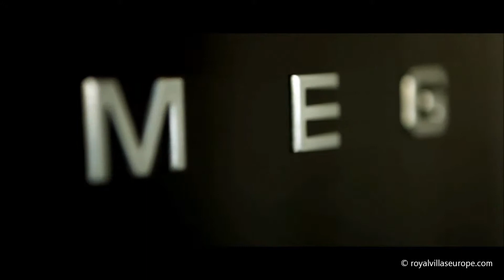Beachfront apartment in Biarritz with sea views -- FGP1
This modern 3 bedroom apartment commands an enviable position directly above the beach in the centre of Biarritz town. It was recently refurbished in a very stylish way with wooden flooring and lots of polished concrete creating a functional holiday home. The outdoor terrace has wonderful views over the sandy beach as far as the Rocher de la Vierge in one direction and the lighthouse in the other.